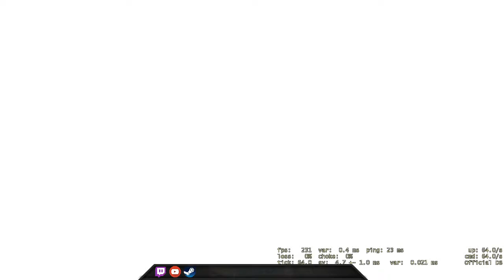CSGO Comp Full Game #148